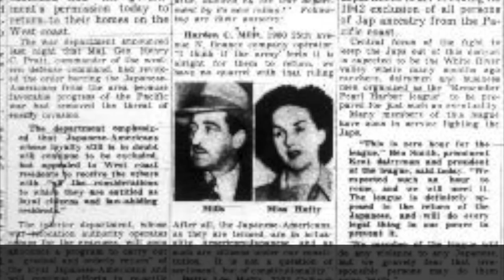Life for Japanese Americans After World War Two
"LIFE FOR JAPANESE AMERICANS AFTER WW II"
- This video was produced by Monami Nagai for Class: ELJ105: Japanese for Heritage Speakers in Spring 2019 (Professor Tomonori Nagano)